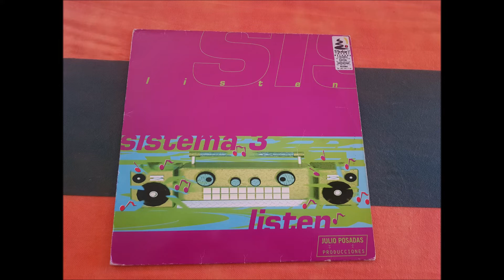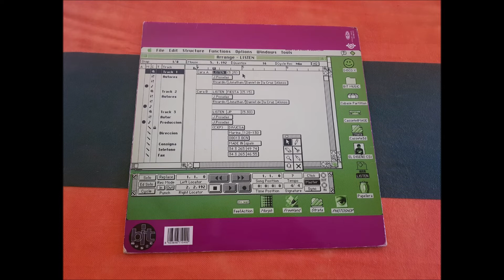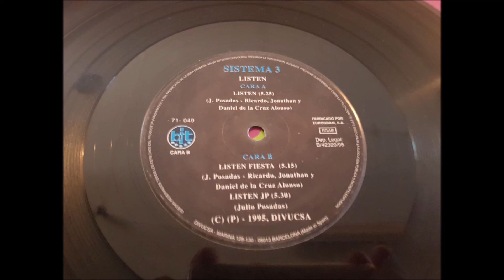SISTEMA 3.(LISTEN FIESTA.)(12''.)(1995.)